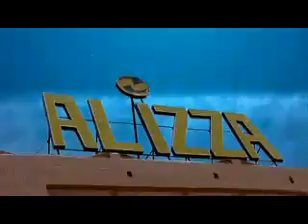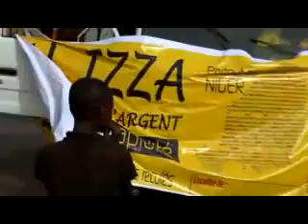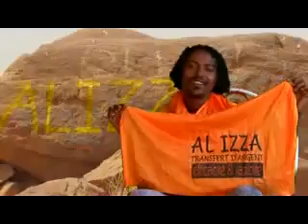Groupe ALIZZA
Special kader pour alizza transfert